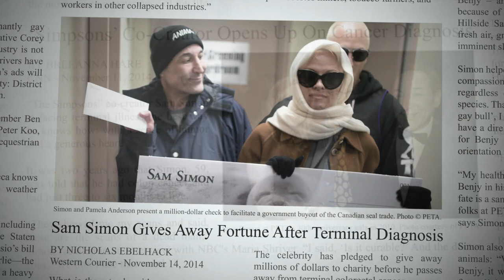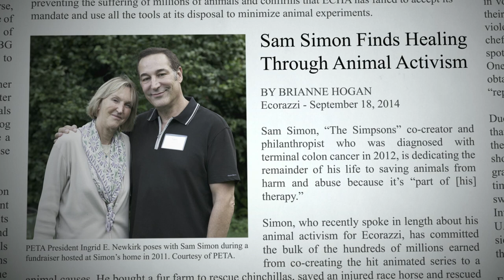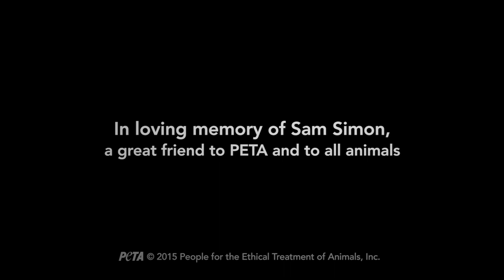A Tribute to Sam Simon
Sam Simon was a kind and generous soul who respected all animals and loved PETA's work. He helped PETA save dozens of bears, a horse from the race track, an elephant, a camel, pigs, and other animals suffering from isolation, abuse, and pain. He saved countless dogs and cats through The Sam Simon Foundation and his support of PETA's mobile spay-and-neuter clinics, and he not only advocated for vegan choices in all manner of things, from products to clothing, but also was a strong opponent of the abuse of animals in movies, on TV, in amusement parks like SeaWorld, in circuses like Ringling, in horse and greyhound racing, and in advertising. This is a speech that Sam made at the dedication ceremony for the naming of PETA's Norfolk, Virginia, headquarters—The Sam Simon Center. We are honored to have worked closely with Sam and will continue to be able to do more in his name because of his legacy.

Learn more about Sam's work for animals: peta.vg/1knc